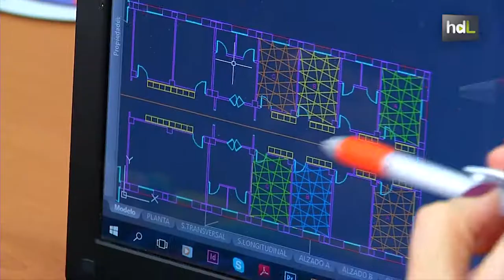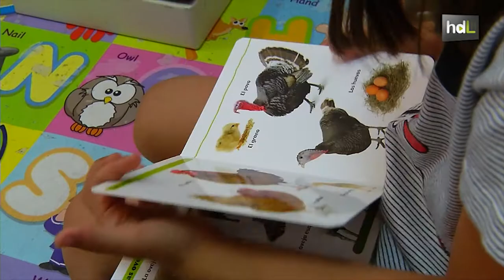HDL Colores y lectura para dar un nuevo aire al ala de Pediatría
Cuerdas de colores que identifican el área de Pediatría en el Centro de Salud Cartuja de Granada. Se trata del trabajo de Paula Duarte, una joven estudiante de Arquitectura Interior que con su instalación le ha dado un nuevo aire a esta parte del centro de salud más antiguo de España y además ha contribuido al programa de promoción de la lectura que desarrollan sus pediatras.